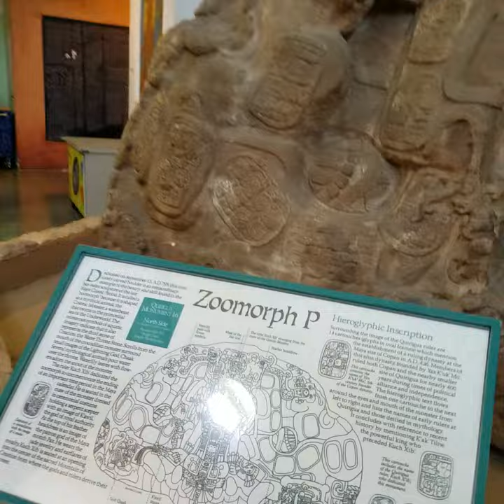Museum of man